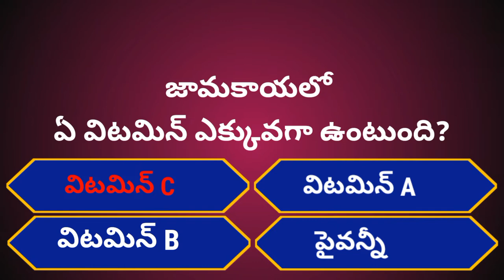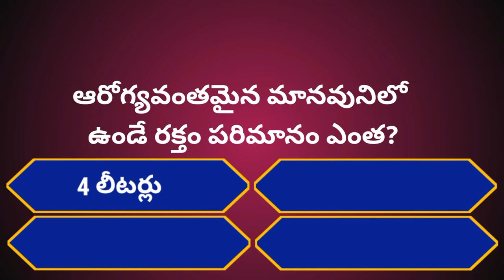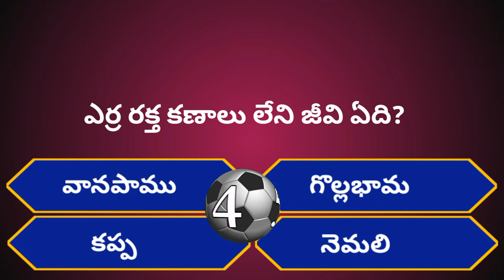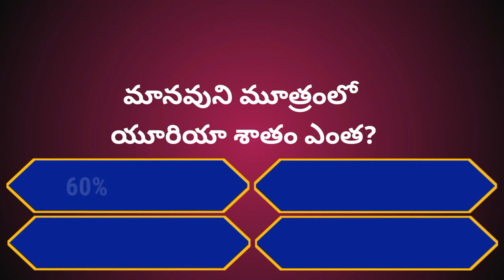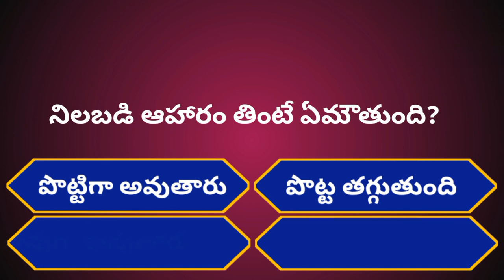Intresting Health GK Questions|Episode-100|Telugu Crazy Interesting facts@GeneralFactsOfficial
THANKYOU